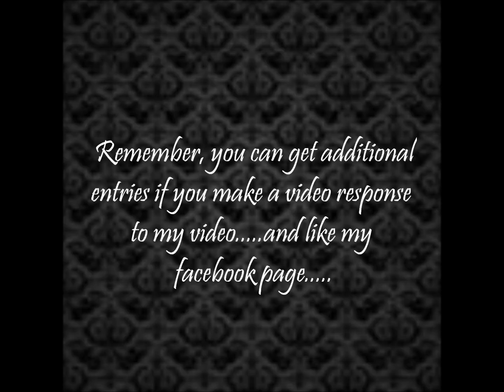Giveaway Reminder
Rules:
2)leave comment on the original video

for extra entries:
2) make a video response to the original video sharing with your subscribers my giveaway

Thanks for everything!! Hugs to you all!!

Leslie♥